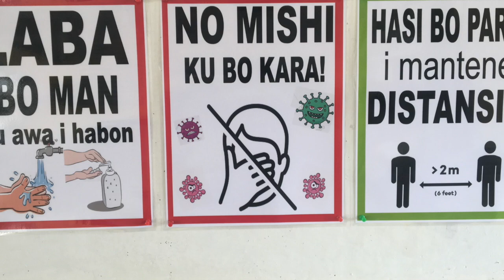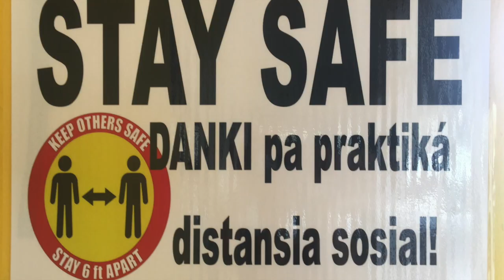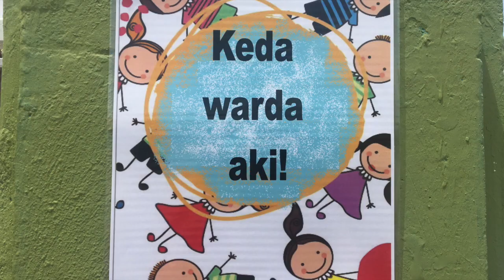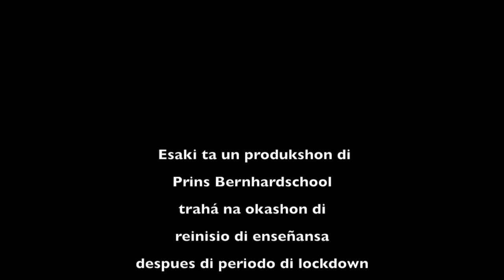Prins Bernhardschool prosedura di higiena i distansia sosial